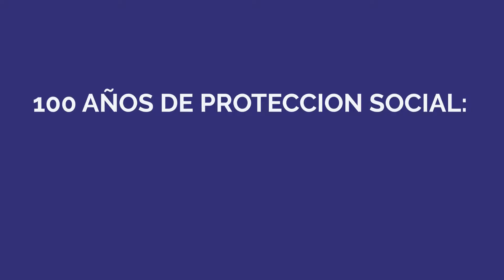Randolph Gilbert - Social protection fosters social mobility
Randolph Gilbert from Coordinador y punto focal para Haití en la CEPAL Sede Subregional en Ciudad de México is interviewed about Universal Social Protection.